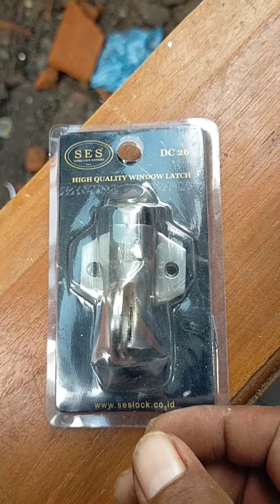cara pasang gredel jendela‼️ terbaru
pasang gredel‼️ jendela terbaru